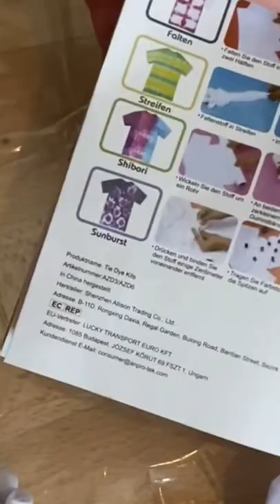Wir färben wieder neue Sachen ein 😍 Batiken ✨ | Lesotwins 👯‍♀️